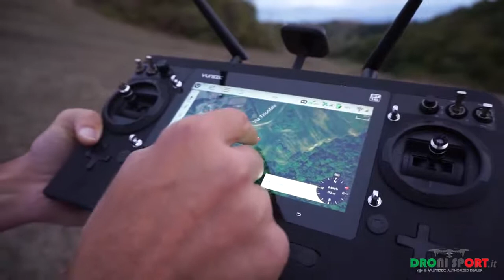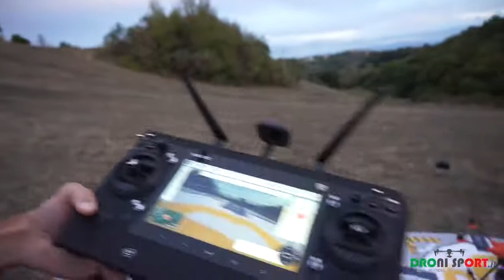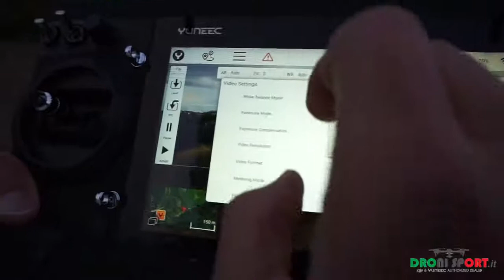Yuneec H520 quick flight test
Disponibile con camere E90 20mpixel 1" sensore, E50 12mp con obiettivo da 40mm e CGOET termocamera sempre su In promozione vengono inclusi i manuali ENAC per le operazioni critiche.